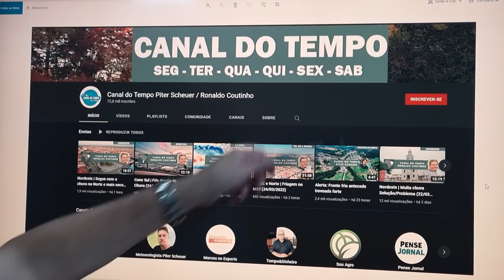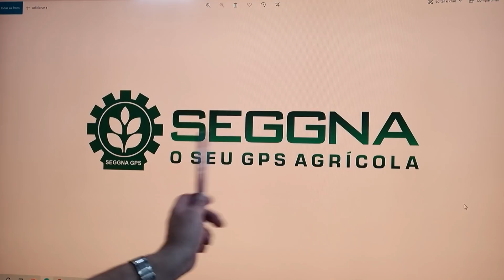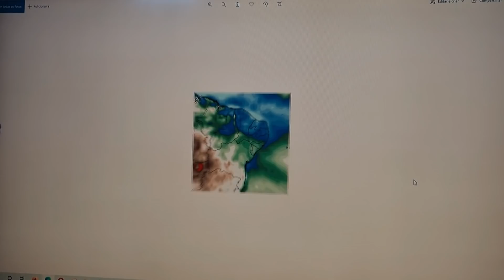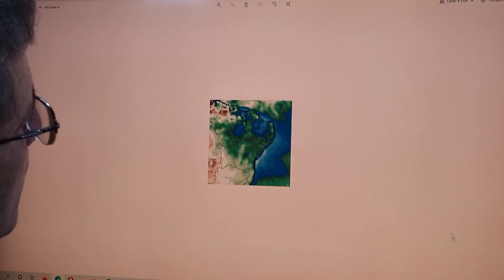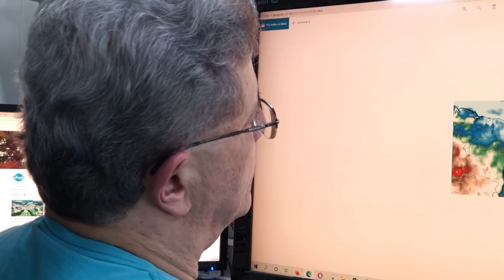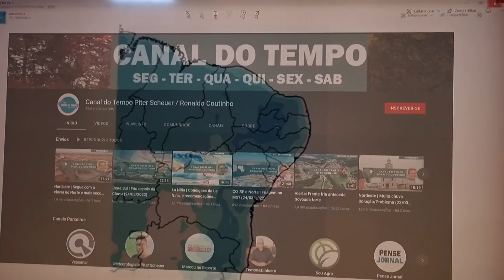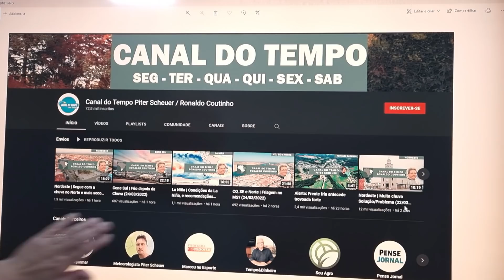Nordeste | Cuidado com a Chuva (25/03/2022)